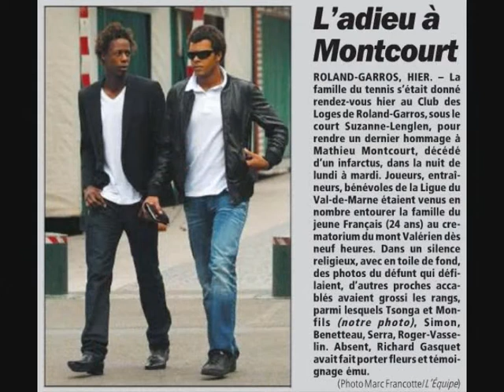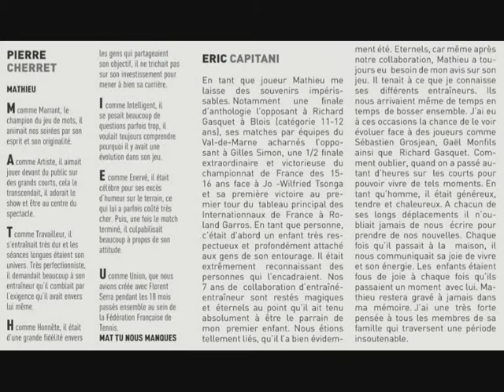Mathieu Montcourt 200 jours.wmv